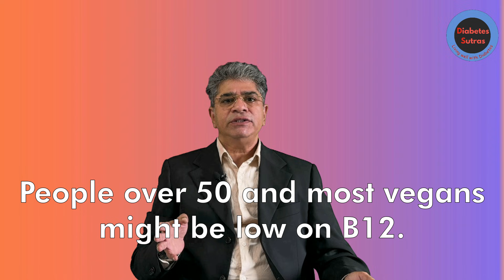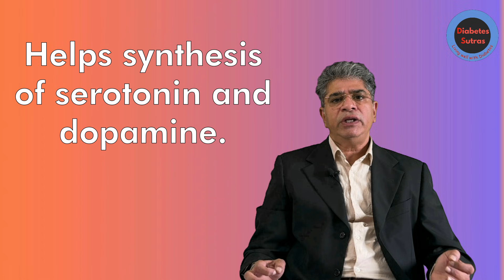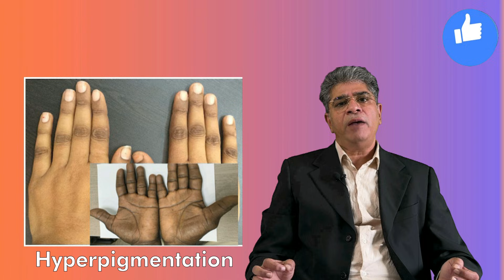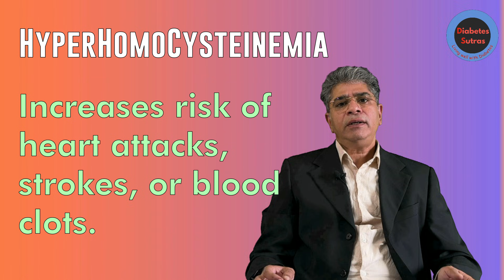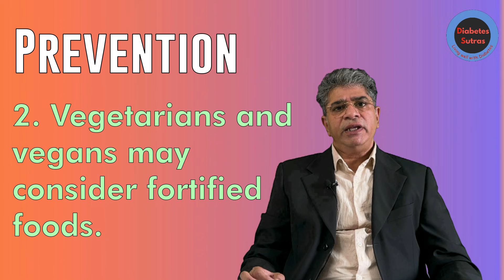Vitamin B12 Deficiency Explained: Causes, Symptoms, Sources and How to Manage It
Vitamin B12: The essential nutrient your body can’t do without! 🌟
Did you know that B12 is essential for nerve health, red blood cell production, and even your mood? Sadly, many of us—especially vegetarians, vegans, and older adults—might be running low on this crucial vitamin without even realizing it.
In this video, we’ll explore:
✅ What Vitamin B12 is and why it’s essential
✅ Common risk factors for B12 deficiency
✅ Symptoms to watch for, from fatigue to nerve issues
✅ Simple ways to prevent and treat a deficiency
Don’t let low B12 levels hold you back! Learn how to keep your body and mind running smoothly with practical tips and science-backed advice.

Dr Surinder Kumar Sharma, MBBS, MD (AIIMS, N Delhi), F. Diabetes (Apollo Hospitals, Chennai and RLA, UK)

Chapters
00:00 Introduction
01:26 Dietary Sources of vitamin B12
02:00 Who is at risk of B12 deficiency
03:14 Functions and Symptoms of B12 deficiency
05:10 Management of B12 deficiency